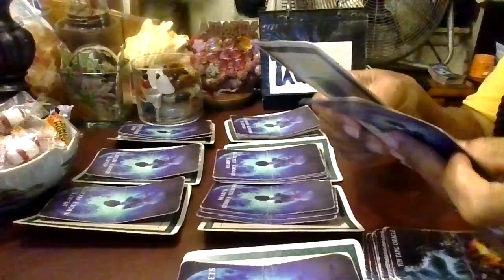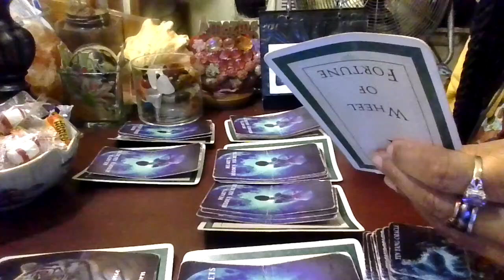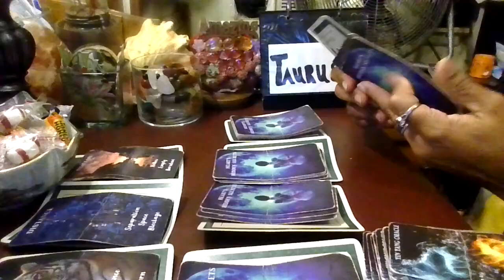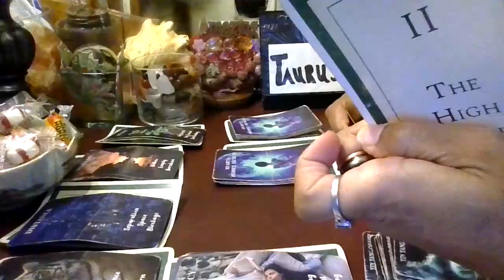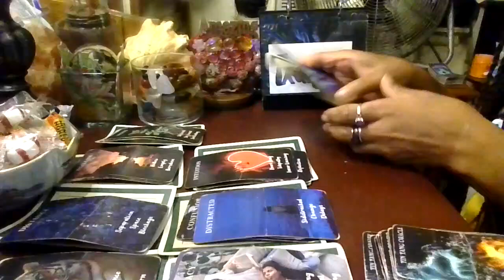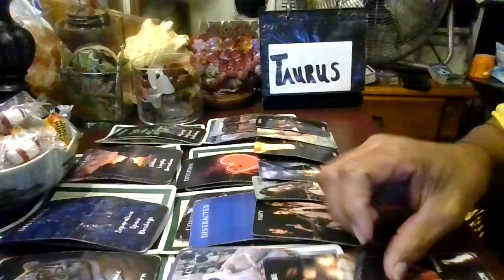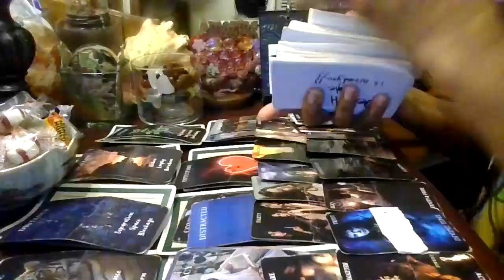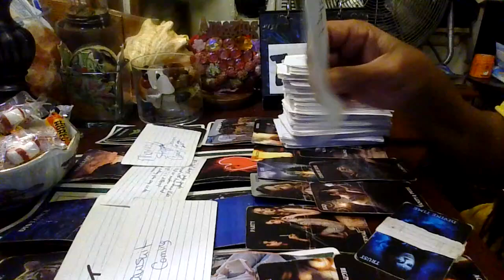Warning alerts/Taurus check-in/Lawsuit coming/No-date/Entertainment only/T & F/No-disrespect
Be safe/Sending love &  light